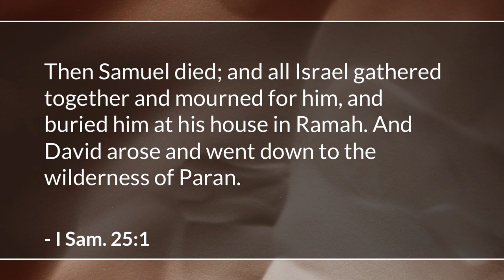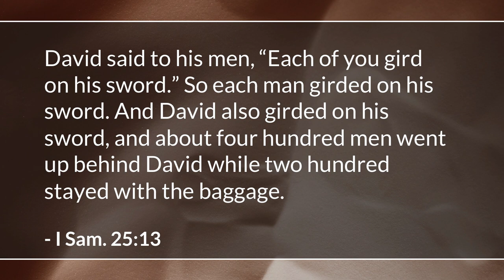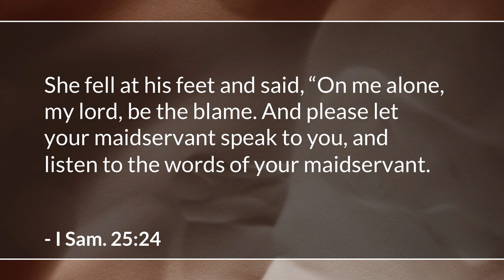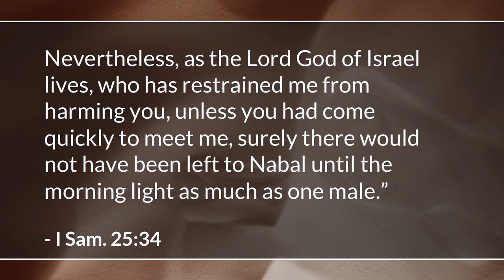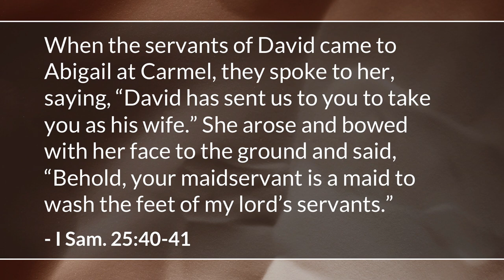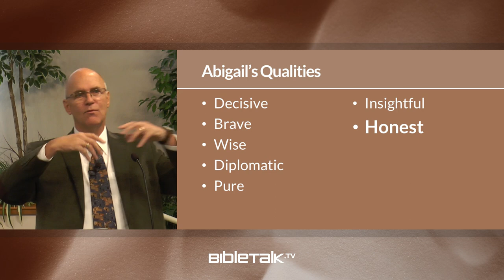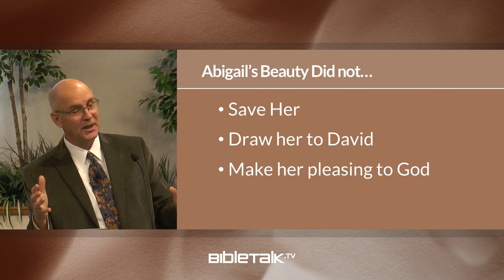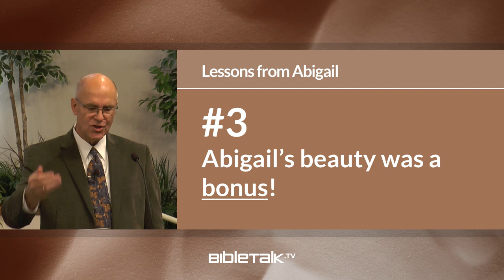David and Abigail (I Samuel 25 Bible Study) – Mike Mazzalongo | BibleTalk.tv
The story of David's relationship with Abigail highlights a time when he nearly ruined his potential reign as king and reveals the character of one of the Bible's most remarkable women. (I Samuel 25:1-42)